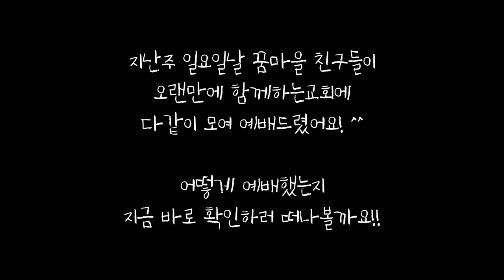[꿈꾸는마을] 201129 "컴백홈~감사!"_양서연